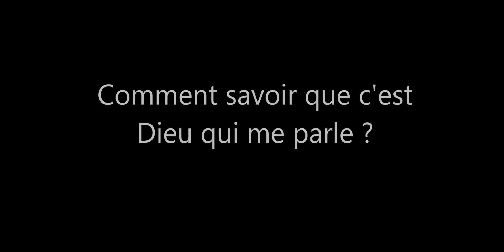À l’écoute du Berger - Comment savoir que c'est Dieu qui me parle ?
Nouvelle émission sur les questions d’actualité liées au temps de la fin.

Twitter : @Berger_Moise (Berger Moise Lushiku)
Facebook : @messianicchurch (Messianic International Church)

Virement bancaire :
IBAN : LU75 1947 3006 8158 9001
SWIFT : INVKLULL
BANK NAME : Castella Bank S.A.
BANK ADDRESS : 38 Parc d'activité, Capellen, rue Pafebrüch, L-8308, Luxembourg